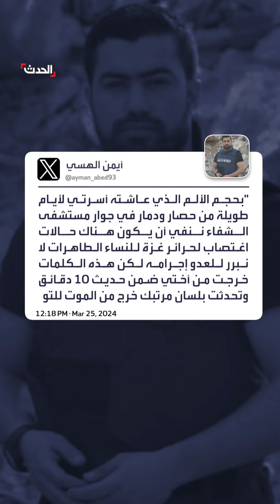مقربون من حماس وشقيق صاحبة رواية اغتصاب النساء في مستشفى الشفاء: غير صحيحة وقالتها من باب المبالغة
شقيق صاحبة التسجيل الصوتي الذي انتشر كالنار في الهشيم حول وقوع حالات اغتصاب في غزة ينفي رواية شقيقته.. و حماس: رواية الاغتصاب في مستشفى الشفاء "غير صحيحة"
لمعرفة أحدث المستجدات.. عبر البث المباشر من هنا ⤵
وبإمكانكم متابعة الحدث على منصات التواصل